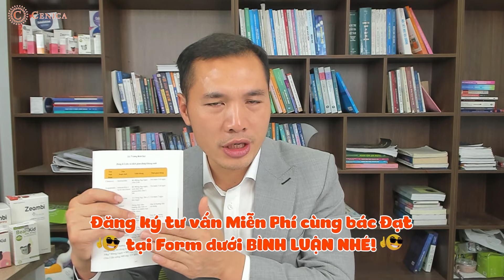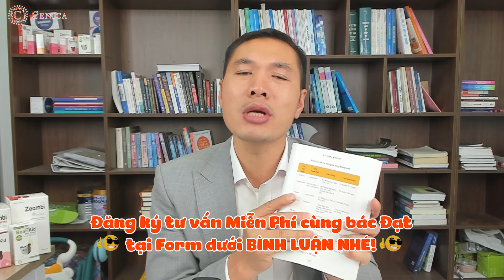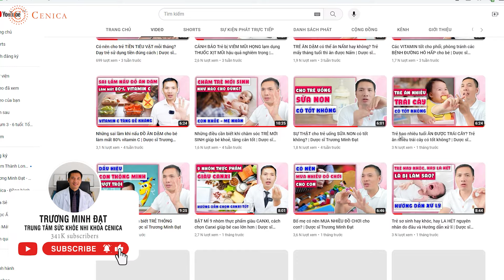Kháng sinh nào không dùng cho trẻ em - Lưu ý khi dùng kháng sinh cho trẻ| Dược sĩ Trương Minh Đạt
Mẹ có biết 80% các trường hợp hắt hơi, sổ mũi, ho của trẻ dưới 3 tuổi không cần phải sử dụng kháng sinh. Tuy nhiên thực trạng dùng kháng sinh cho trẻ hiện nay vẫn rất đáng báo động, hệ luỵ là nhiều bé bị kháng kháng sinh ngay từ khi còn nhỏ. Vậy khi bé có các triệu chứng như hắt hơi, sổ mũi, ho, khò khè.. thì phải làm gì để con không cần dùng kháng sinh, corticoid? Tác hại của việc dùng kháng sinh, corticoid như
01:30 Trẻ dùng kháng sinh khi nào?
02:50 Không tự ý dùng kháng sinh cho trẻ
03:30 Sách "Những đứa trẻ lớn lên không ốm"